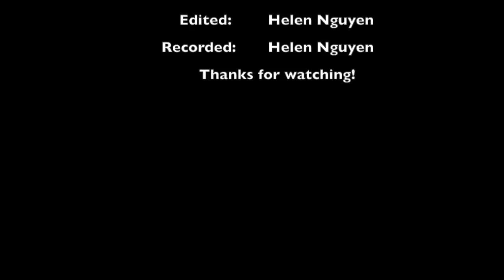Deux Nocturne Opus 37 No.1 cover-Chopin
HEEEYY GUYSSS! :D                                      So here is another new music cover video. This is something different to the rest. Yes it is a Classical piece. That's right! You heard it! So I'd thought, why not. Anyway here's one of the pieces by Chopin.  I hope you all enjoy.

If you like this video, click the 'THUMBS' up button.

Until then, enjoy your week :)